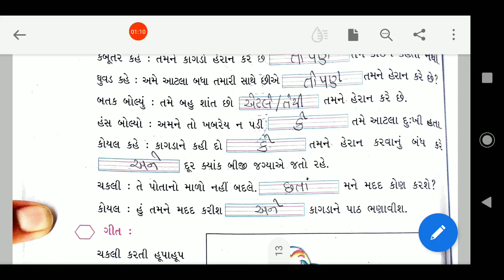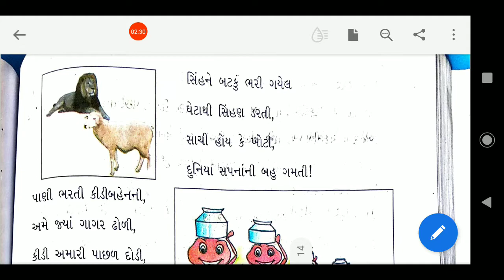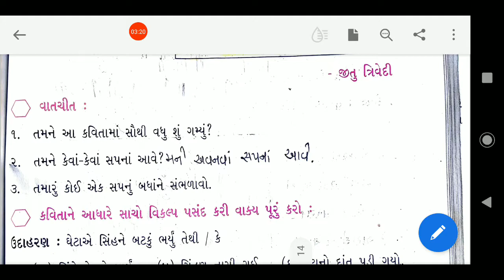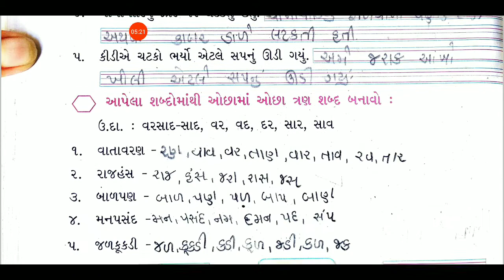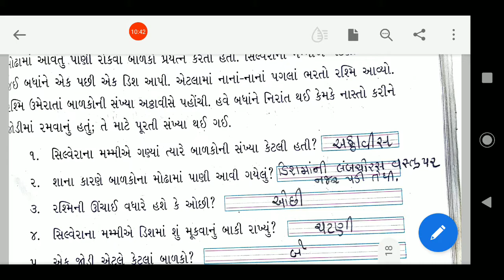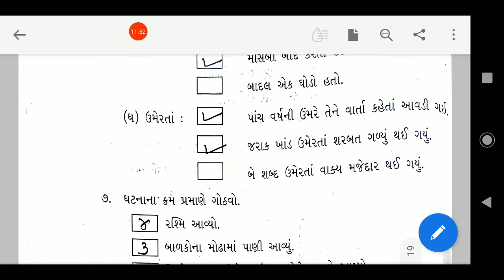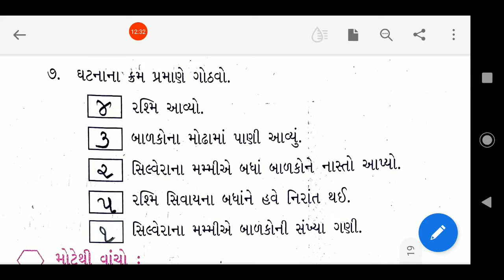05/12/2020, ધોરણ-3, કલશોર